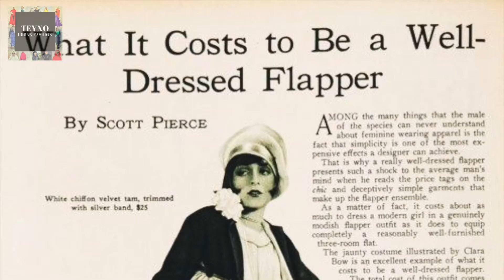1920s Fashion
From the birth of the flapper to the birth of the film icons like Marlene Dietrich who influenced fashion and the role of women to the flapper dress and the revolutionary designer who changed women's clothing in the 1920s, this video covers them all. Plus if you are curious to know what was the cost of a well-dresses flapper and the equivalent in today's money, check it out!

TEYXO Urban Fashion

TEYXO is an independent brand, based in European Union, creating edgy and playful clothing for women. Since 2014, Teyxo has offered a wide variety of products from asymmetric dresses, tunics and coats to plus size pants, vests and tops. Mixing outstanding designs with quality fabrics, we create a wide range of colours and cuts. Our fun and playful designs achieve the perfect union of elegance, freedom, comfort and beauty.